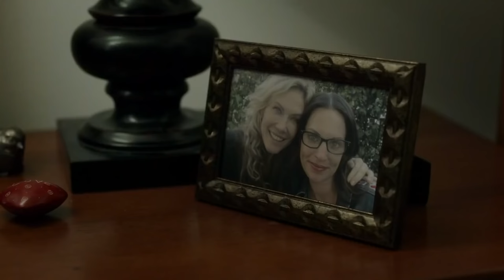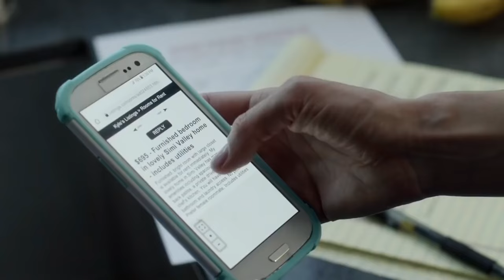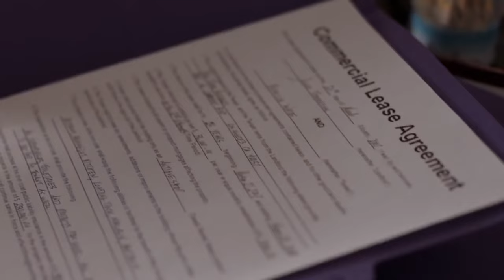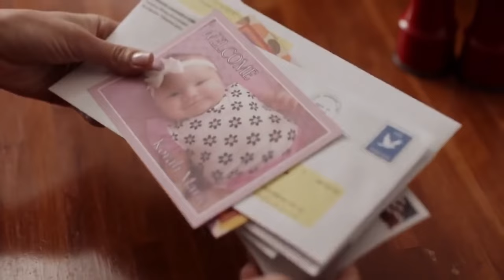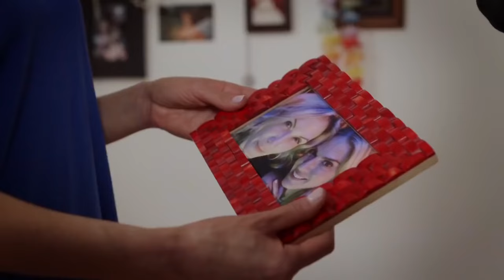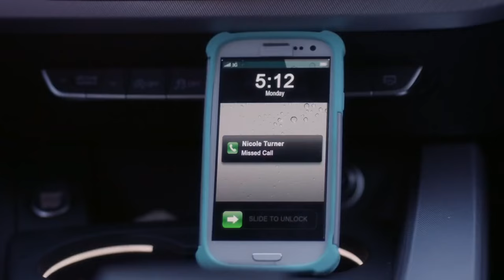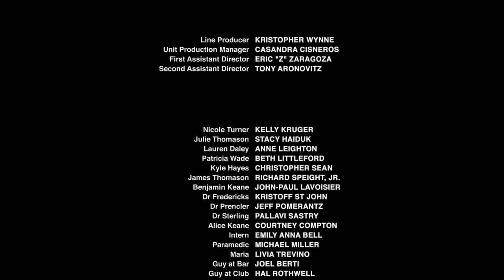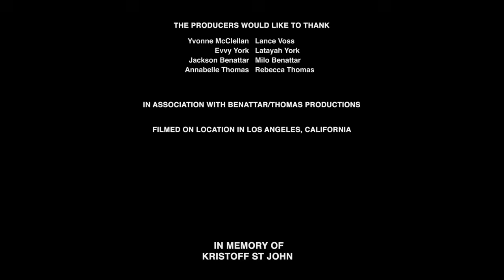The Wrong Real Estate Agent 2021 LMN - New Lifetime Movies 2021 Based On A True Story